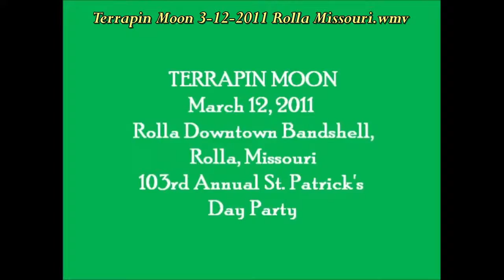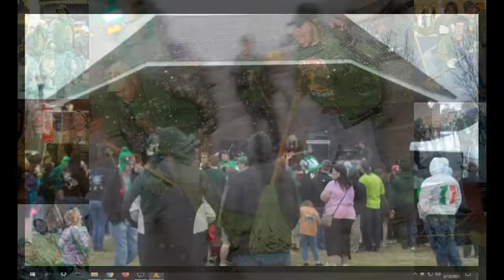TERRAPIN MOON TV #15 - St. Patrick's Day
Terrapin Moon TV
March 13, 2021 ~ Episode #15
St. Patrick's Day celebrations in Rolla, Missouri 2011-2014 presented by MST's St. Pat's Board

3/12/2011 Rolla Downtown Bandshell, Rolla, Missouri
3/17/2012 Rolla Downtown Bandshell, Rolla, Missouri
3/16/2013 Rolla Downtown Bandshell, Rolla, Missouri
3/15/2014 Rolla Downtown Bandshell, Rolla, Missouri (partial)

3/22/2014 One-Eyed Jacks, Fairborn, Ohio (set II partial)

Terrapin Moon on YouTube and Facebook